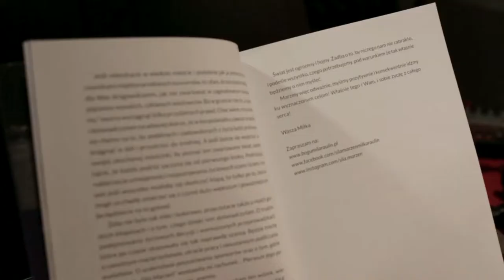Siła Marzeń wprost ze studia! | Audiobook Miłki Raulin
Dla Miłki Raulin wszystko zaczęło się w 2011 roku - stając na czubku Mont Blanc, postanowiła wspiąć się na wszystkie najwyższe wierzchołki świata. Swój projekt zakończyła w maju 2018 roku, zdobywając Mount Everest - i zostając wówczas najmłodszą Polką, która zdobyła Koronę Ziemi.

Jej pierwsza książka doczekała się także wersji audio - zobaczcie, co Miłka chciałaby Wam powiedzieć :)
Audiobooka nabyć można pod adresem podanym wyżej ;)

Łatwo nie było, ale Miłka udowodniła, że z odpowiednią konsekwencją i determinacją można wszystko. Droga, którą wybrała autorka, zaprowadziła ją na najwyższe szczyty świata. Ile kosztowało ją spełnienie swoich marzeń?